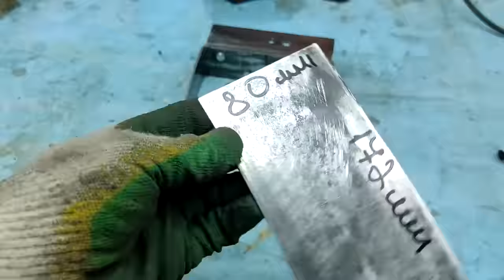Мало кто знает об ЭТОМ СЕКРЕТНОМ УСТРОЙСТВЕ для УШМ! Сделать может каждый!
В этом видео покажу две гениальные идеи для ушм! Сделать сможет каждый!